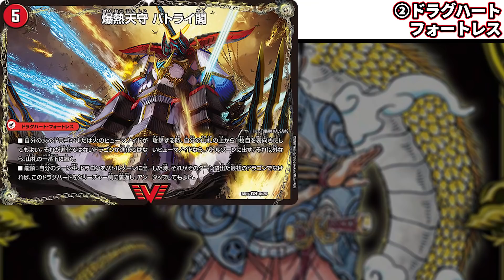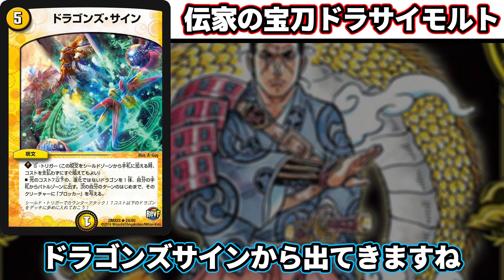No.30『最終龍覇グレンモルト』とかいう発売後に大勢が掌返しした伝説のカード【殿堂候補】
4枚使えるのバグだろ普通に